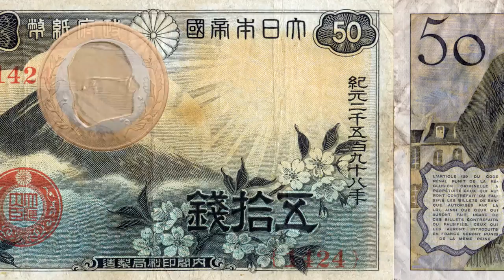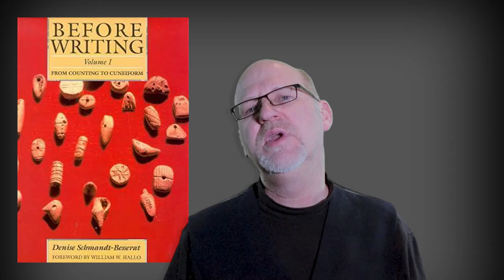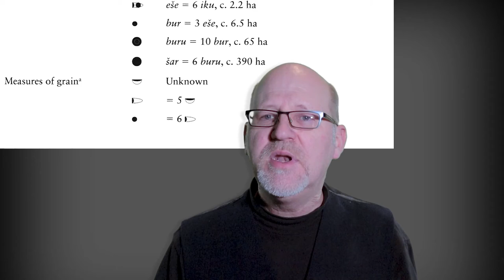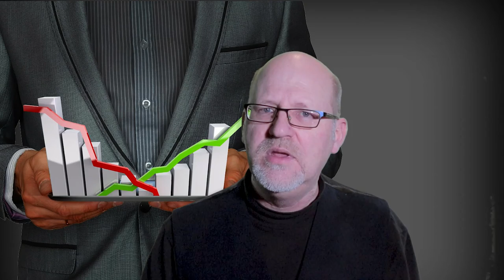When Accountants Were Kings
In this fifth in my series of money lectures I cover the early origins of counting tokens and thus essentially of accounting and accountants. Money relies heavily on standardized measurement and calculations, both of which were arising at a very early in history. My research has been heavily involved in tracing standardization, weights, and measures, and here I present some of the ideas behind the earliest use of tokens that required increasing standardization and eventually led to the writing of accounts.

Tokens are found in the ancient near east beginning around 10,000 years ago. Many have been classified as gaming pieces, but I believe their primary function was as counters to assess how many resources a society had to survive. Board games likely developed out of the use of these tokens on early abacuses, which at the time were simply grids drawn in the sand.

The people who became numerate, who understood the 'magic of numbers' grew to be a special class of people. They were important to a society because they were in charge of figuring out how much food and resources the society had to survive. This led to imbalances in wealth and control and may have been part of the foundation of an elite group that grew to become royalty. Accountants today may seem boring, but at one point, they were the most important people around.

I earned my Ph.D. in 2001 and have been studying money in the ancient world for most of my career. I compiled much of the information in this series of lectures for an Anthropology and Writing class I taught for many years at the University of Pennsylvania, entitled The Meaning of Money.